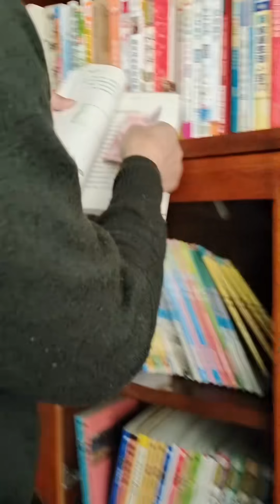超机智的仔仔！一听到还有硬菜，立马叼着饭盆就跑【靓仔日记】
仔仔：短毛单身史宾格公犬，胆小，乖巧，爱麻 麻，怕粑粑，情感丰富，性格憨纯，鬼灵精怪的城市小鲜肉一枚。喜欢他，就给他点赞哦！
哈喽~大家好~
这里是✦靓仔日记✦
小狗是宠物，大狗是朋友，我们要与朋友风雨同行；
爱狗，爱宠，爱生活；
十年如一日的忠实陪伴，我有狗狗，它有靓仔！